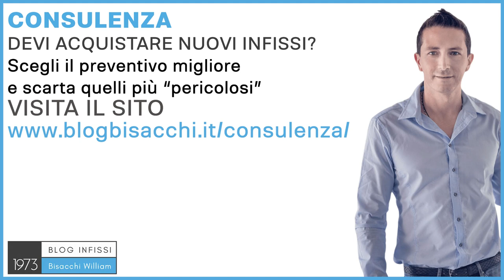Porta blindata cosa sapere ?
0:00 porta blindata certificata
1:10 equilibrio termico
2:26 porte blindate a taglio termico
2:59 consulenza su porta blindata